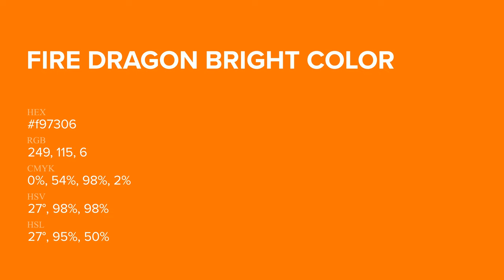Fire Dragon Bright color f97306 hex Cool Orange color f97306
What color is Fire Dragon Bright ? f97306 hex, Cool Orange color f97306

Hex f97306 Color Code is also known as Fire Dragon Bright color